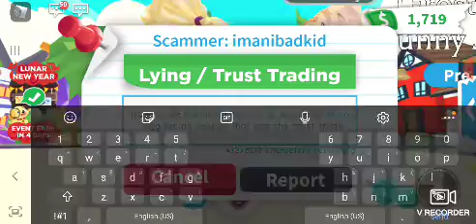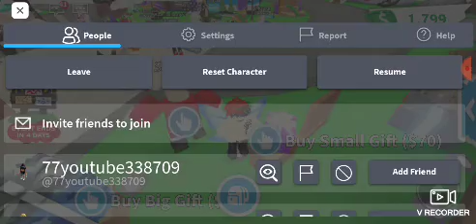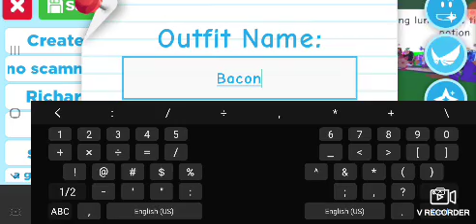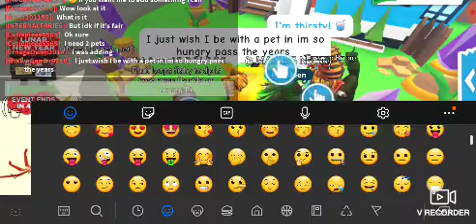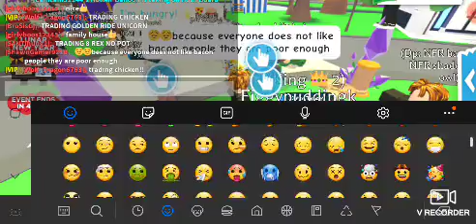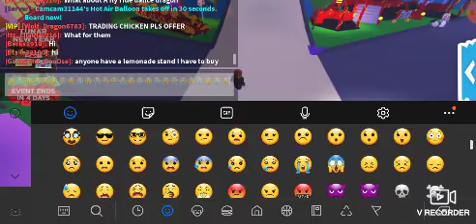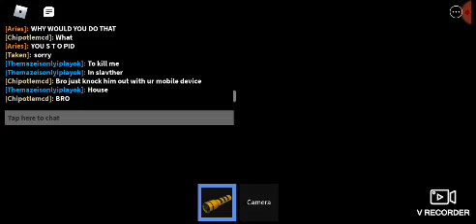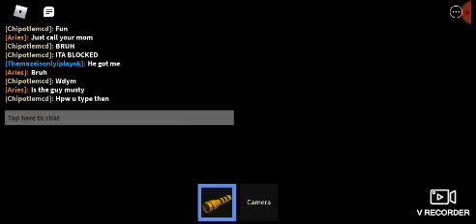on Adopt me in the maze most minutes